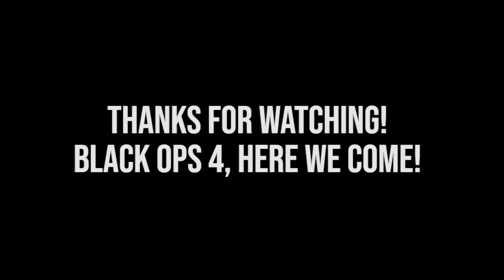Black Out Beta Montage Hype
SC: Mr.kiddragon
PSN: kiddragon-500_